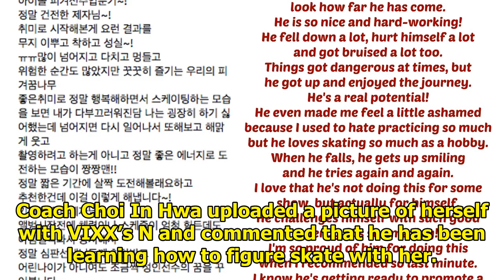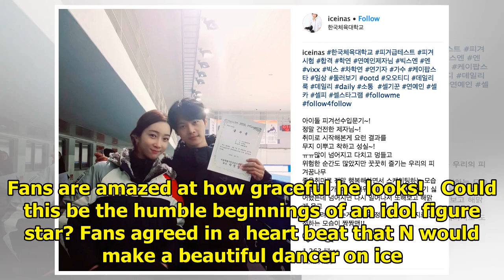VIXX’s N Has Now Become A Certified Figure Skater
VIXX‘s N began figure skating as a hobby. But as his passion grew and his coach’s recommendation, N ...